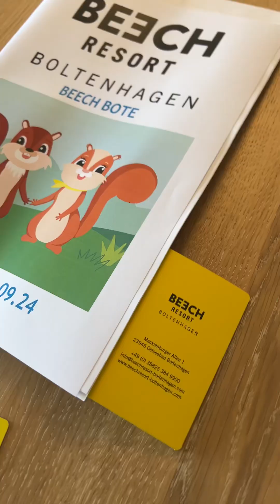Check-in at BEECH Resort in Boltenhagen 🏨 Nhận phòng tại khách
Check-in at BEECH Resort in Boltenhagen 🏨 Nhận phòng tại khách sạn BEECH Resort ở Boltenhagen